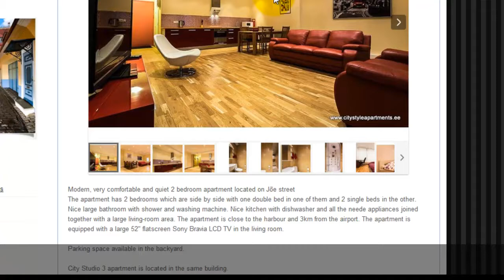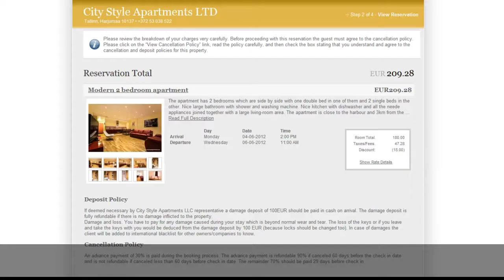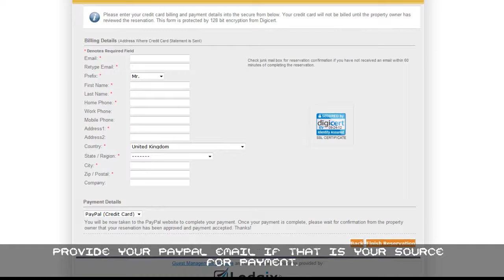Tallinn apartment rental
How to book a Tallinn apartment tutorial through The booking system works on mobile devices too